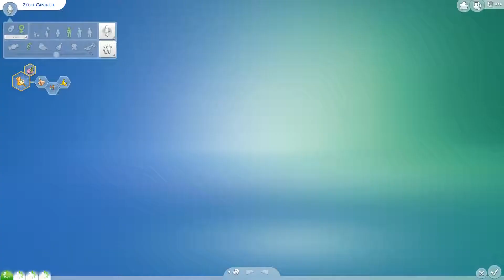100 Babies: Part 4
Toddler time.